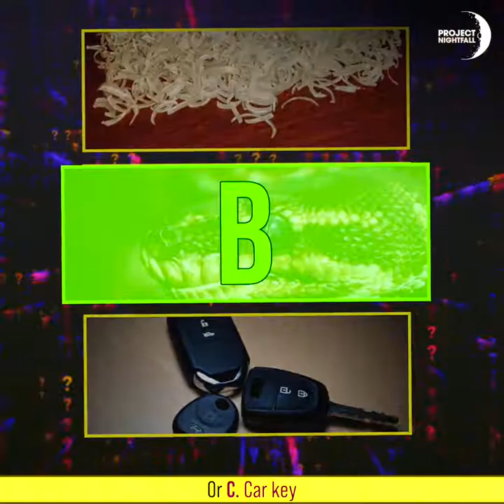CRAZIEST THING FOUND IN FOOD